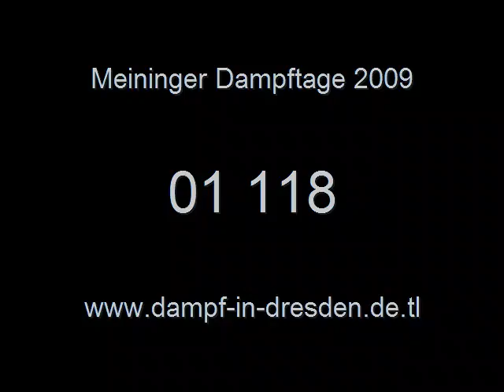01 118 Meininger Dampftage 2009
01 118 zu den Meininger Dampftagen 2009